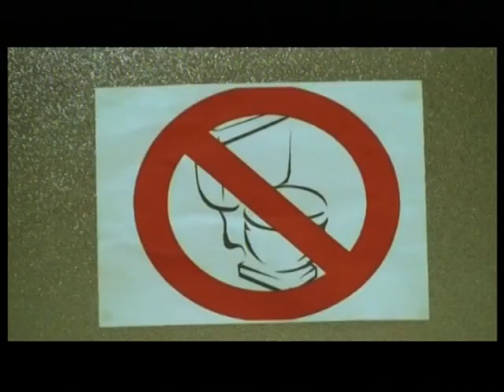Ulvi Mehti's short film (2008)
Pолик был снят Ульви Мехти для конкурса, посвященного 60-летию принятия резолюции Всеобщей декларации прав человека. Думается, художником  найдена идеальная форма для выражения своего отношения к этой теме.